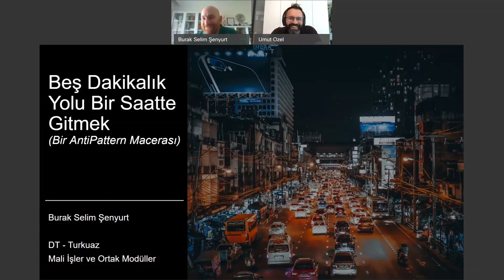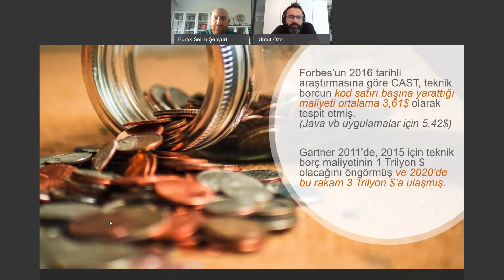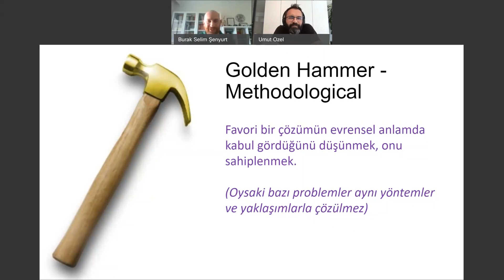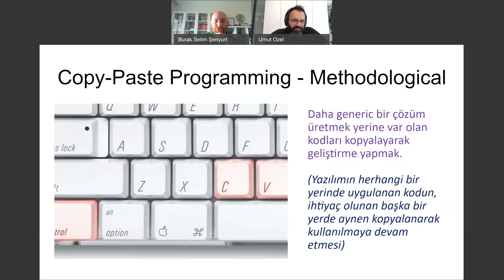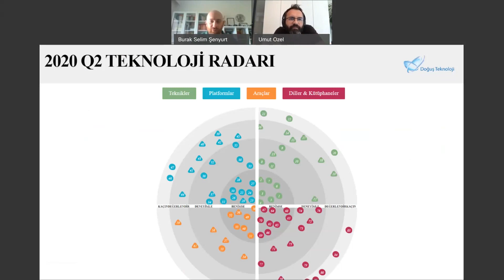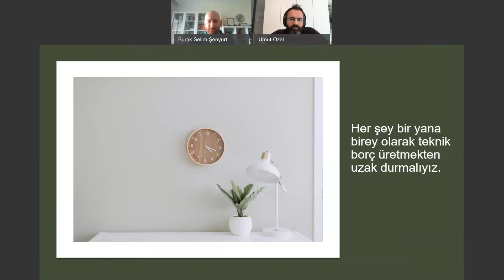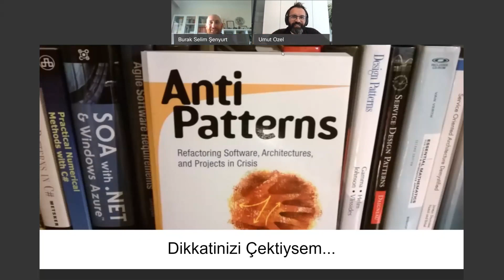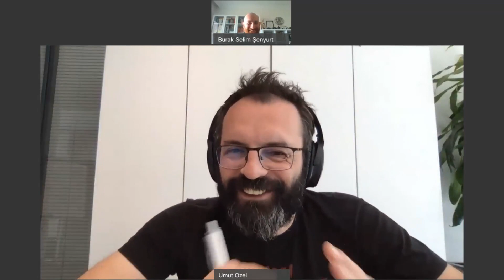Techdili Mekan Sohbetleri - Anti Patterns - 5 Dakikalık Yolu 1 Saatte Gitmek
Tebdil-i Mekan’da ferahlık vardır, bu sohbetlerde de teknoloji var! 4 Haziran'da Burak Selim Şenyurt'un konuk olduğu ve Umut Özel'in moderatörlüğünde gerçekleşen webinar'ımızda Anti-Patterns'e dair konuştuk. İyi seyirler!